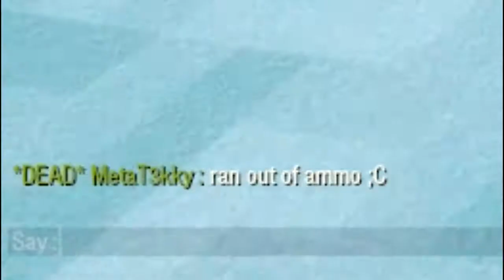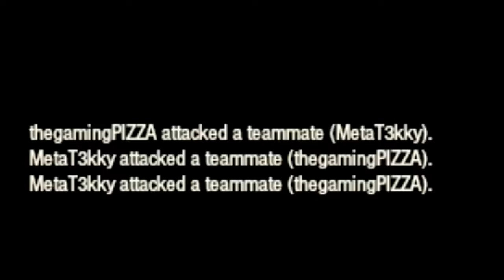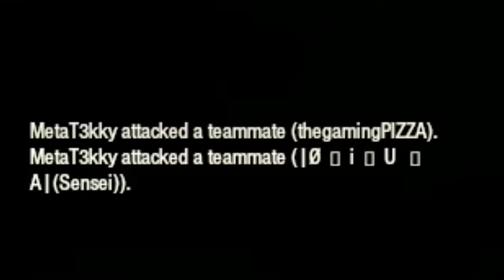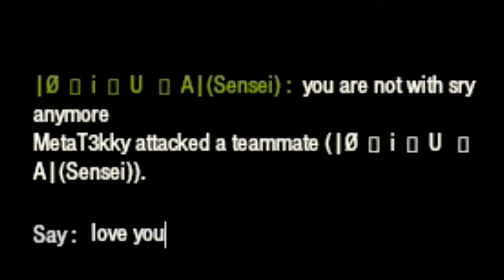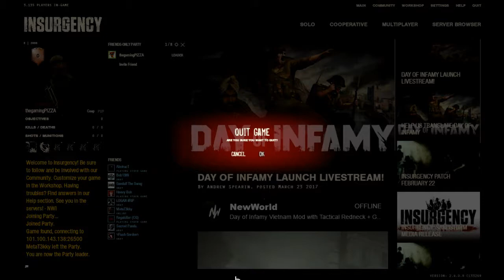insurgency/ep 1/with meta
metas channel